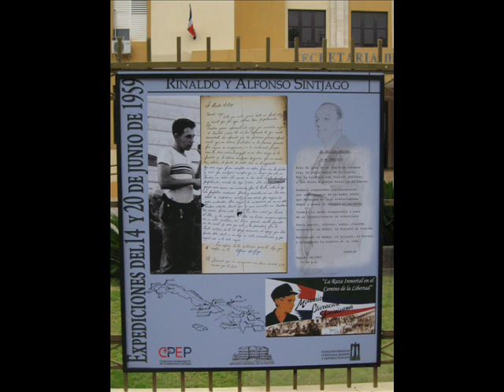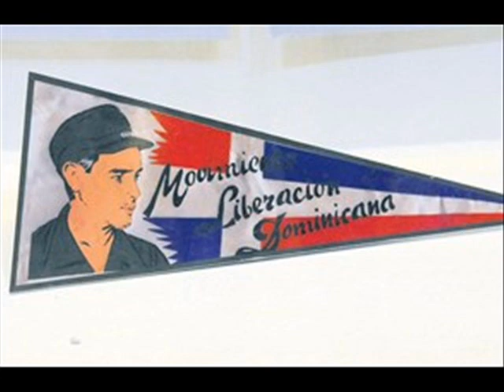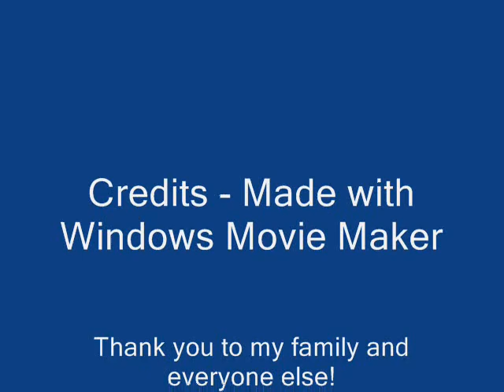About Me Slideshow - Made for CI 5323 - Alfonso Sintjago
Video made for CI5323 - Describes my life a bit, my background, and my future. Not the best video. It was made with the old version o Windows Movie Maker.